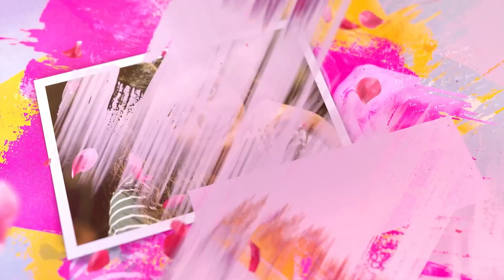കാറി പൊളിച്ച് ഞാൻ 😭🏃‍♀️😭 | Vlog | belly piercing story | Ranjima A R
Thank u for watching. Love you all ❤️